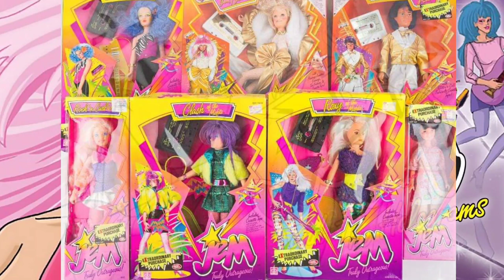Ultimate Saturday Morning Cartoon Lineup - 1985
The third in the @geekshowcase3549 series of ultimate Saturday Morning Cartoon lineups for the 1980s!